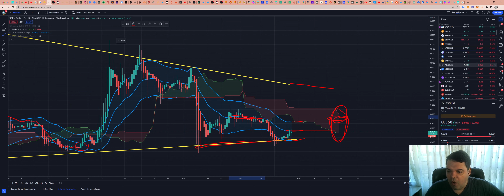Ripple (XRP) - Análise de hoje, 28/12/2022!